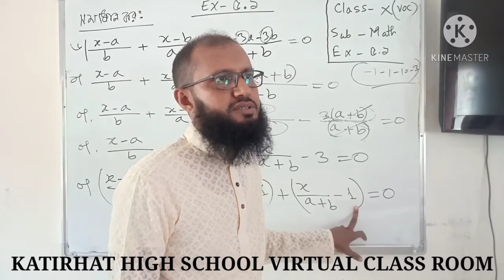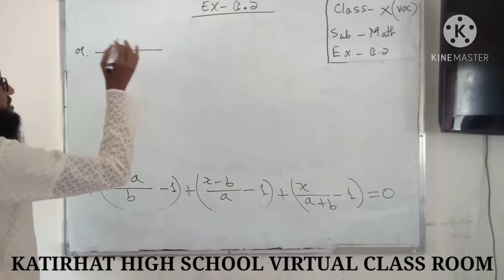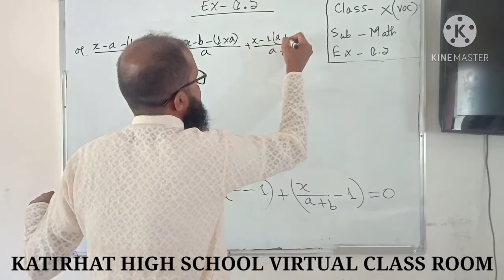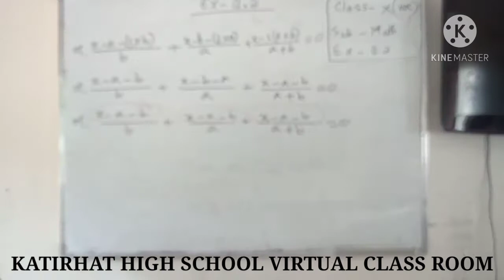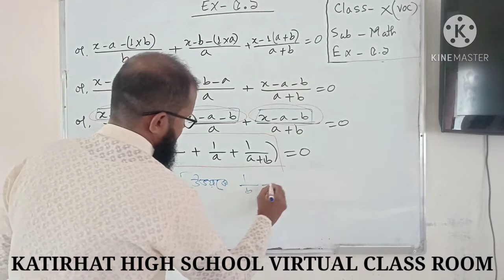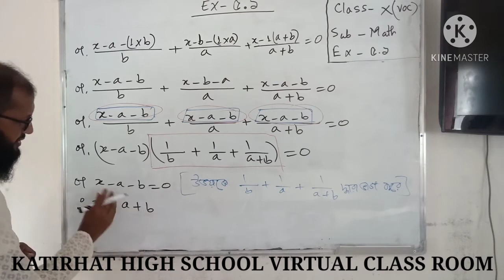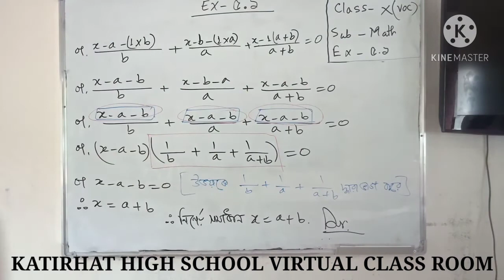Mathematics-2 Class 10 Vocational Ex- 5.1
Katirhat High School Virtual ClassRoom
Class 10 Vocational
Mathematics-2
Alezebra.